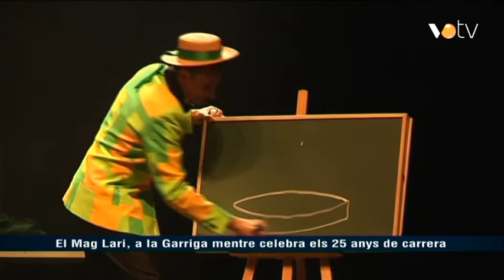VOTV - El Mag Lari, a la Garriga mentre celebra els 25 anys de carrera